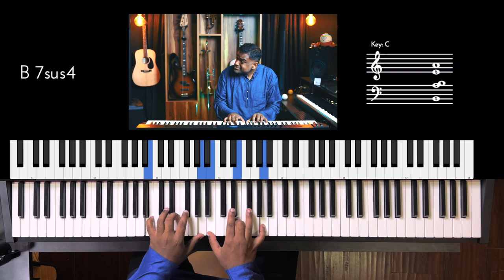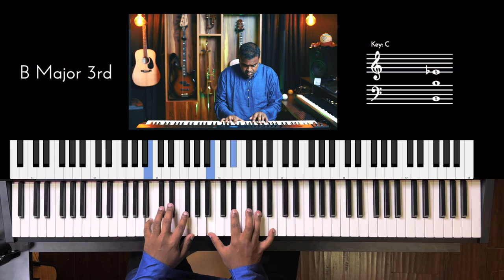Riff #3234 - Jason Zac